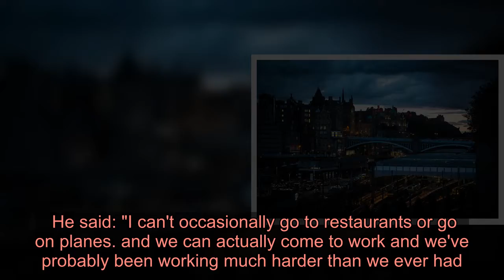Piers Morgan says he will be replaced on Good Morning Britain next week